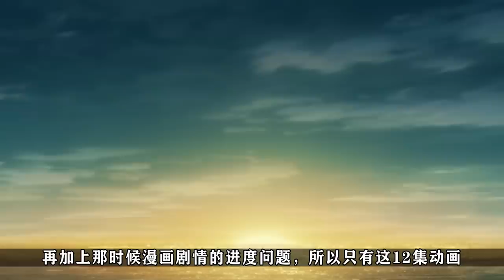一口气看完禁播神作《惊爆游戏》！数十名男女在荒岛上进行真人大逃杀，胸弹炸弹名场面出处！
哈喽~这里是起灵动漫解说频道！
目前更新：【一拳超人】【终末的女武神】【咒术回战】【一口气系列】
成为此频道的会员即可获享以下福利：
本频道制作的所有影片都符合平台的使用政策，没有任何违规行为。